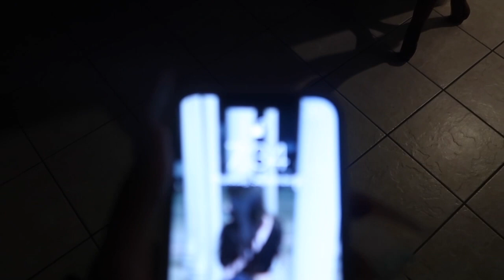A DAY IN MY BORING LIFEE